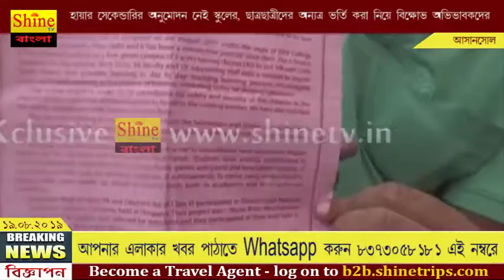হায়ার সেকেন্ডারির অনুমোদন নেই স্কুলের, ছাত্রছাত্রীদের অন্যত্র ভর্তি করা নিয়ে বিক্ষোভ অভিভাবকদের